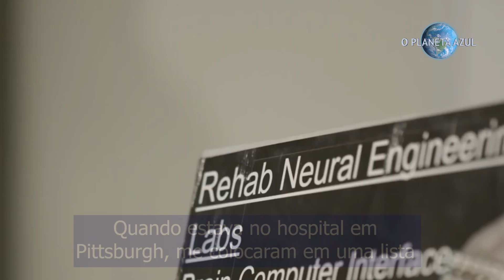TETRAPLÉGICO RECUPERA MOVIMENTOS PELO CÉREBRO | O Planeta Azul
Acompanhe a história de um paciente tetraplégico que conseguiu recuperar os movimentos através de um braço robótico controlado pelo cérebro. Isto foi possível graças ao trabalho de uma equipe de cientistas da Universidade de Pittsburgh, nos Estados Unidos.